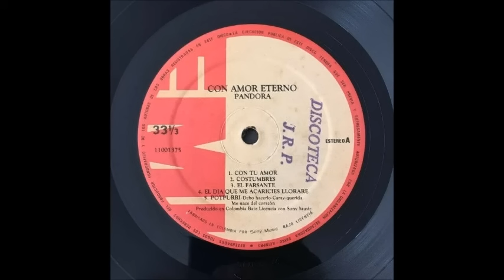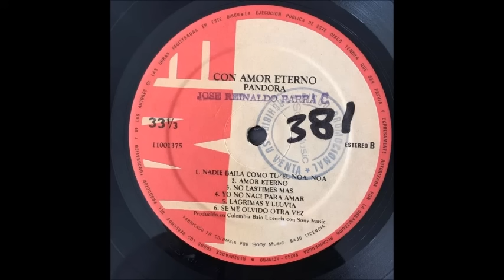Pandora - Con Amor Eterno (1991) Disco Completo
Sello: EMI - 11001375
Formato: Vinyl, LP, Album
País: Colombia
Fecha: 1991
Género: Latin, Pop
Estilo: Vocal, Ballad, Mariachi

Faz A:
00:00 A1 Con Tu Amor
04:26 A2 Costumbres
08:55 A3 El Farsante
13:19 A4 El Día Que Me Acaricies Lloraré
17:32 Popurrí
A5.1 Debo Hacerlo
A5.2 Caray
A5.3 Querida
A5.4 Me Nace Del Corazón
Faz B:
22:30 B1 Nadie Baila Como Tú / Noa Noa
26:43 B2 Amor Eterno
31:04 B3 No Lastimes Más
34:06 B4 Yo No Nací Para Amar
37:55 B5 Lágrimas y Lluvia
41:30 B6 Se Me Olvido Otra Vez

Phonographic Copytight (p) - EMI Capitol De México, S.A. De C.V.
Manufactured By - Sony Music Entertainment (Colombia) S.A. - 11001375
Produced By - Alma Musical

Arranged By - Chuck Anderson
Bass - Tom K.
Composed By, Written-By - Juan Gabriel
Directed By - Luis Méndez
Drums - Tracy Caine
Engineer - Bill Smith
Guitar - Arturo Salas, Pat Kelley
Guitarrón - Miguel Vásquez
Keyboards - Tom Keene
Lead Vocals - Isabel Lascurain, Liliana Abaroa, Mayte Lascurain
Photography By - Mariana Yazbek
Producer - Enrique Elizondo
Vihuela - Samuel Gutiérrez

Todos los temas compuestos por Juan Gabriel
Selecciones Arabella, excepto Edim y Alma Musical/Intersong

Matrix/Ronout: (Side A Etched): 11001375-A
Matrix/Runout: (Side B Etched): 11001375-B